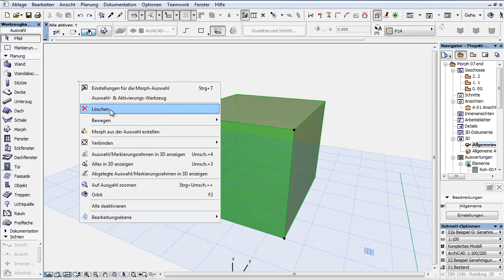ArchiCAD 16 - Das Morph-Werkzeug - 10 - Löschen von Unterelementen eines Morphs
ArchiCAD 16 - Das Morph-Werkzeug
Löschen von Unterelementen eines Morphs

Jedes ausgewählte Unterelement eines Morph-Elements kann jederzeit gelöscht, also aus der Geometrie des Morph-Elements entfernt werden.